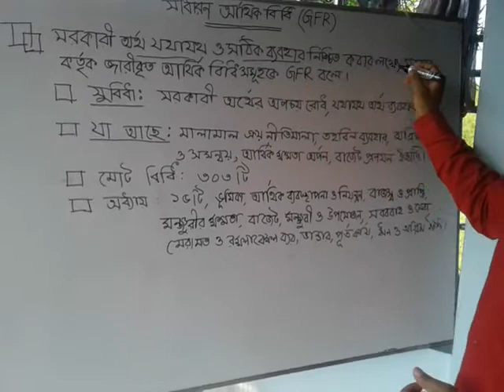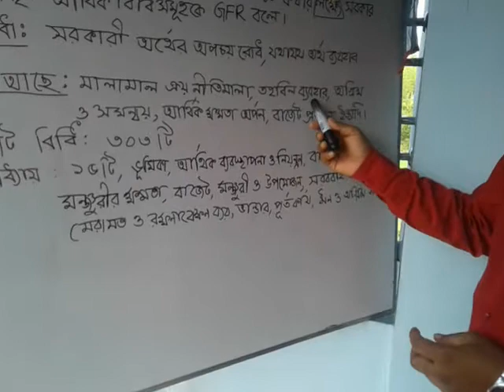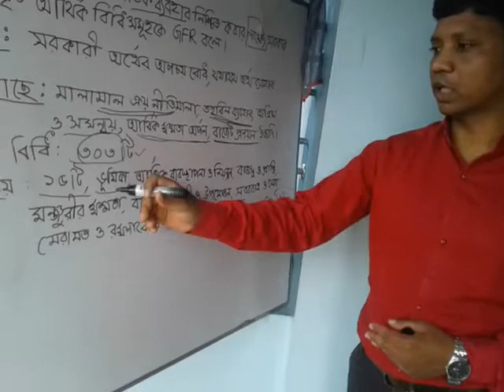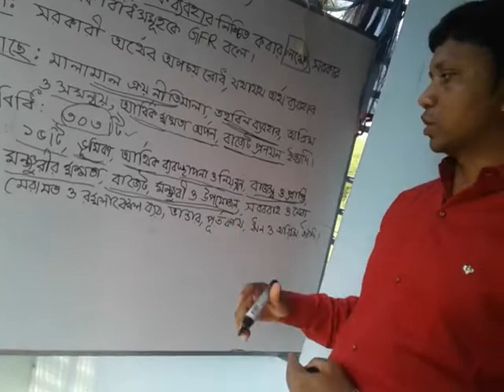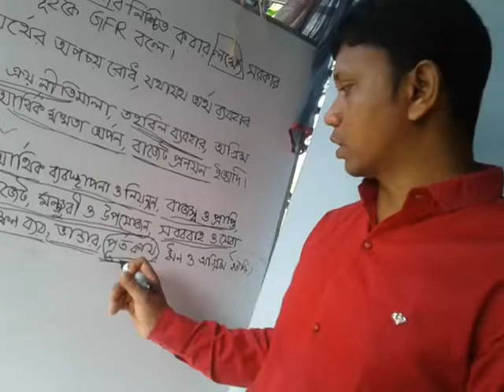General Financial Rules (Theory)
Bangladesh Government Rules